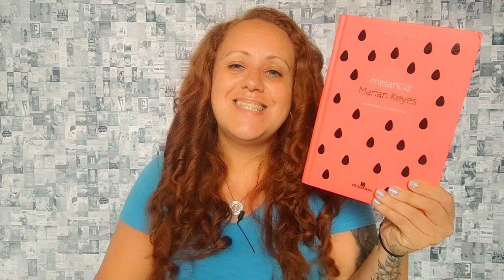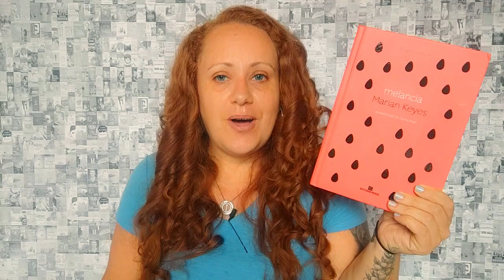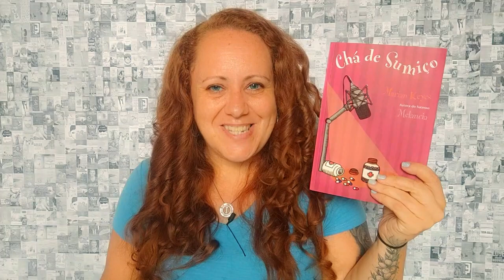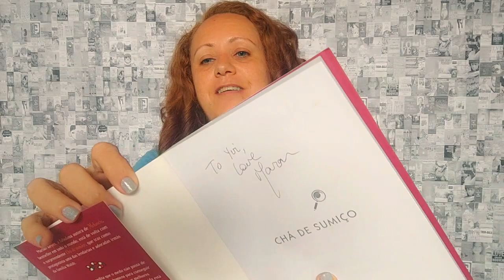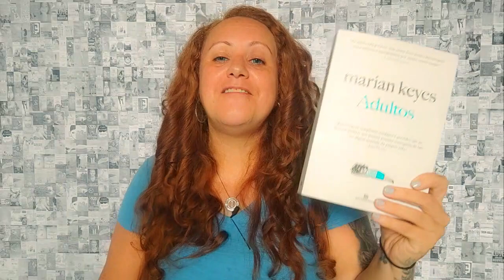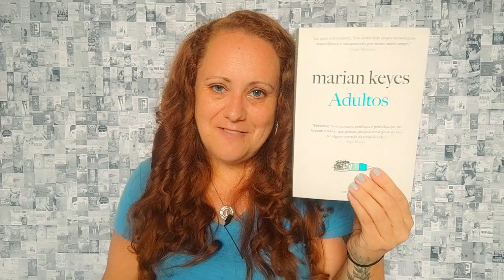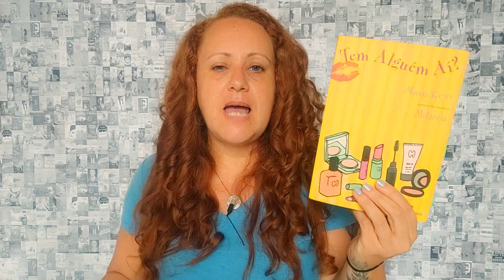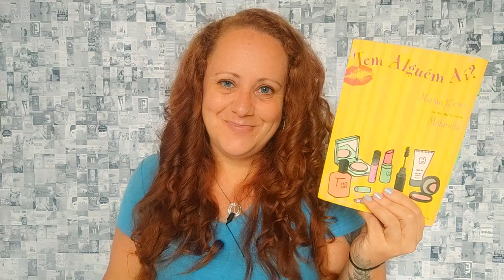Vlogmas #15 2023 | Ranqueando o meu Top Five da Marian Keyes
🎁 Minha lista de Desejos AMAZON